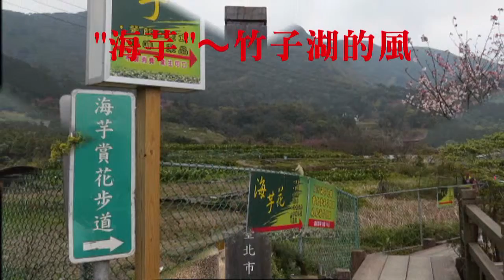陽明山竹子湖★海芋季★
"海芋"～竹子湖的風情花，它揭開了竹子湖神秘的面紗，而成為知名的旅遊景點及最浪漫的花鄉。
花期從2月底開始至5月中旬，目前海芋都已綻放淨潔嬌顏，快來陽明山山竹子湖走春囉～
每當初春乍暖時節，在雲霧飄渺之間，常有藍鵲及悠遊自在的鷺鷥身影，在白綠交錯的海芋花田來回穿梭，吸引賞芳愛花客的您，駐足品味這一季的美。